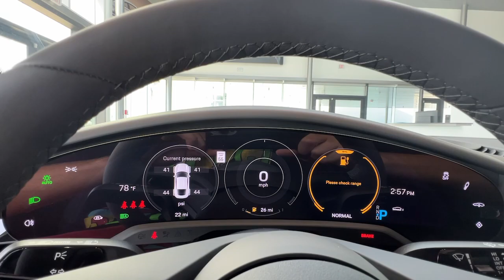2024 Porsche Taycan Springfield, Branson, Republic, Ozark, Nixa, MO P243973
Chalk New 2024 Porsche Taycan 4S available in Springfield, Missouri at Napleton AutoWerks Springfield. Servicing the Branson, Republic, Ozark, Nixa, MO area.